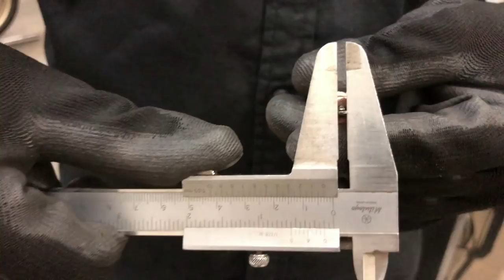Cleco: Como Usar na Funilaria Artesanal!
👉👉Página do nosso Curso de Funilaria Artesanal:⤵️⚒️

Comenta aqui o que você achou do vídeo e me fala o que você gostaria de ver nos próximos vídeos!

Abraço! Tamo Junto ⚒️👊👇